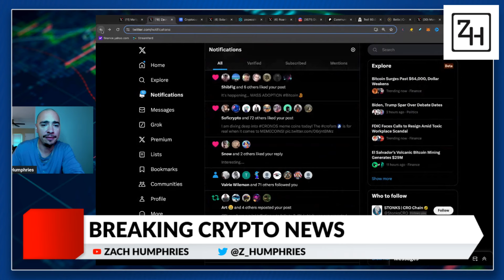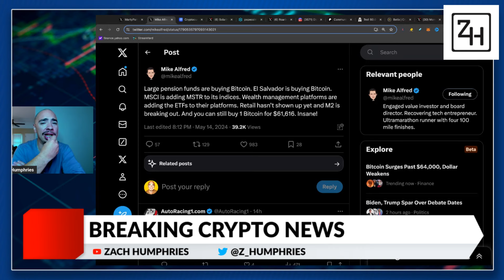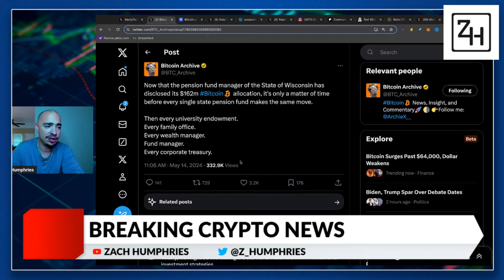BITCOIN NEWS THAT WILL BLOW YOUR MIND! BTC PRICE SKYROCKETING!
CRAZY BTC PRICE ACTION ON THIS MEGA BITCOIN NEWS THAT JUST CAME OUT!